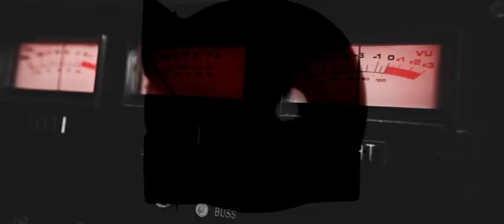Billy & Daisy | Fade Into You (+1x08)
I really enjoyed the book and the casting for this show is perfect. My toxic trait is shipping them lol. Episode 8 is by far my favorite episode so far.

Coloring: maryxstuart
Show: Daisy Jones & The Six